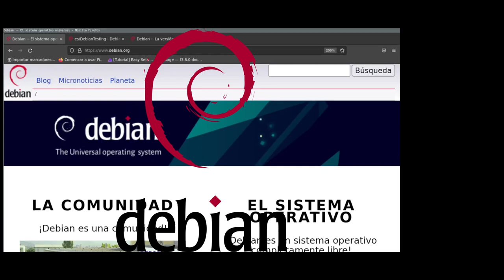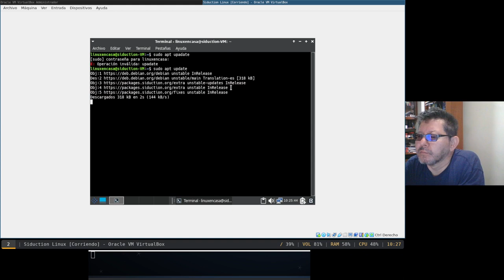¿Cuál Versión de Linux Debian debería usar?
Videos de Referencia:
Instalación DualBoot Windows 11 junto a Linux Debian empezando con Debian 11 - Bullseye (Versión Estable al momento de hacer el video) y Actualizando a Linux Debian Testing - Bookworm.